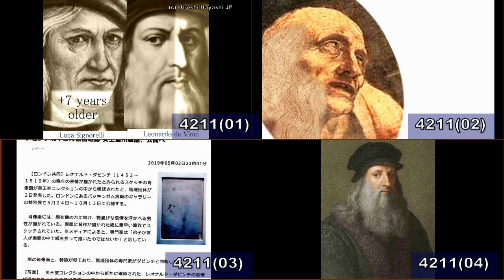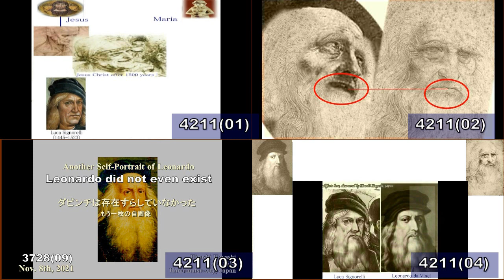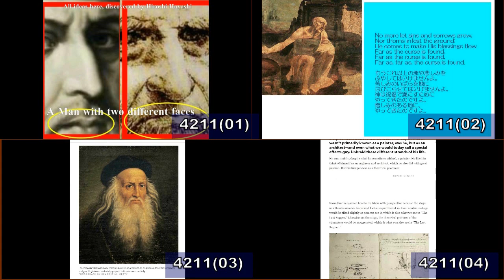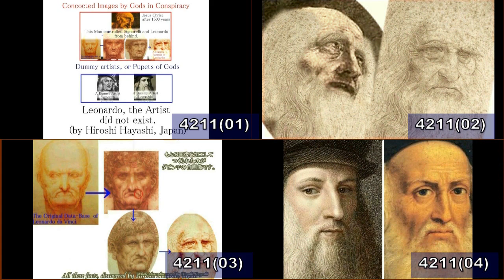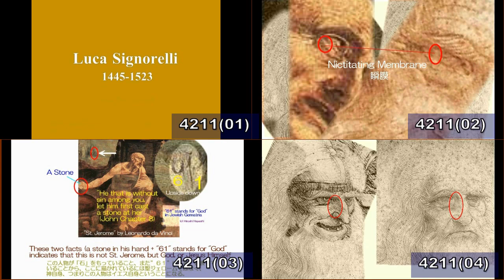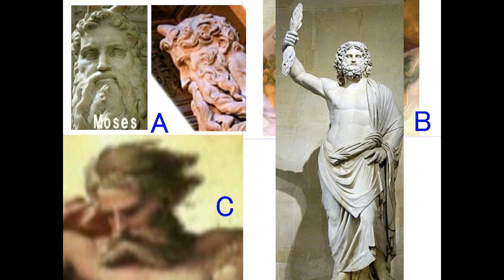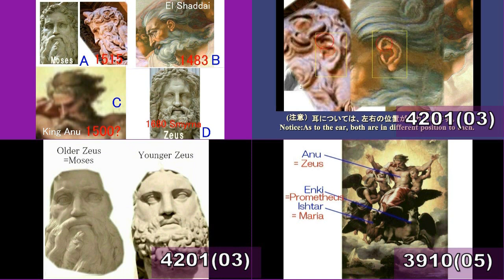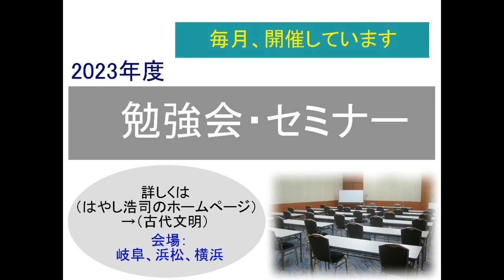02361 Leonardo's Portrait in Doubtダビンチの疑惑の肖像画＋ダビンチなる芸術家は存在すらしていなかった＋捏造された肖像画byはやし浩司Hiroshi Hayashi